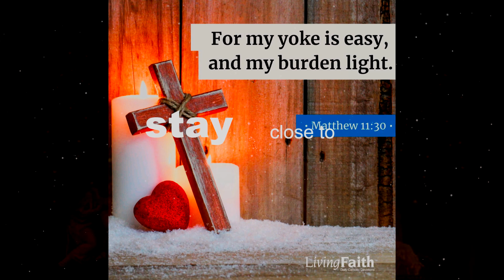BLBC LIVE 2023Dec03 11 30a Called to Unity pt1 with Pastor Anthony Grose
@BLBC - Brentwood Lighthouse Baptist Church

Psalm 133:1-3
The Excellency of Brotherly Unity.
A Song of Ascents, of David.

Behold, how good and how pleasant it is
For brothers to dwell together in unity!
It is like the precious oil upon the head,
Coming down upon the beard,
Even Aaron’s beard,
Coming down upon the edge of his robes.
It is like the dew of Hermon
Coming down upon the mountains of Zion;
For there the Lord commanded the blessing—life forever.